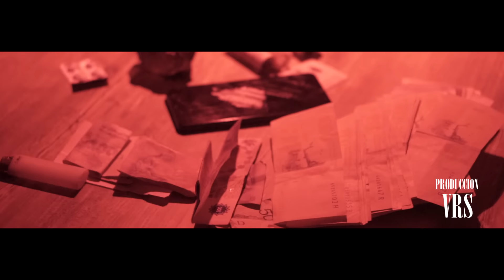GONZALO NAWEL - Aplicando (Video Oficial) prod.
GONZALO NAWEL  - Aplicando (Video Oficial)

La Crew Films.